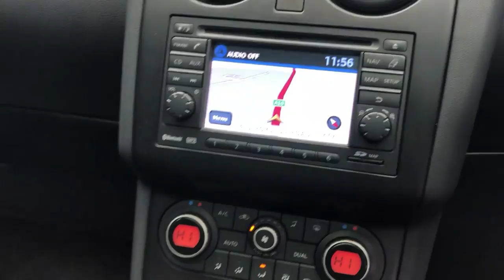Reed Autos - NISSAN QASHQAI 1.5 N-TEC DCI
Nissan Qashqai presented in grey paint with comfortable cloth seat upholstery, benefiting from full service history. The Qashqai's ride comfort is very impressive due to a developed suspension which results in the smoothest drive. With attention paid to the suspension and steering, it feels sharp when turning into corners and can deal with rough surfaces without trembling. Qashqai's are known for their practicality providing substantial space for passengers and boot area, which is perfect for families.

This specification includes the following standard features:

- BLUETOOTH

- CRUISE CONTROL

- PAN ROOF

- PRIV GLAS

- USB

- NAVIGATION